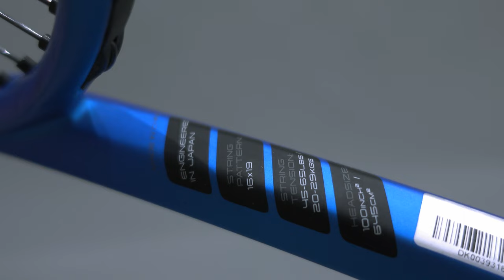RECENSIONE DUNLOP FX 500 - L'entry level perfetto!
Racquets Tv è un canale che parla di Tennis 🎾
in cui troverete recensioni, confronti, unboxing, vlog e non solo!

CI VEDIAMO MARTEDI' PROSSIMO CON UN NUOVO VIDEO